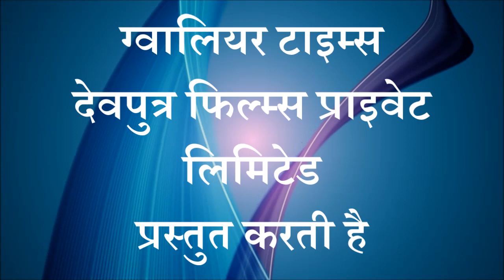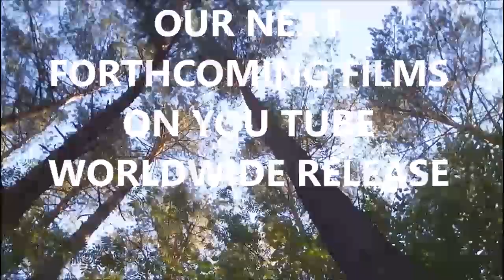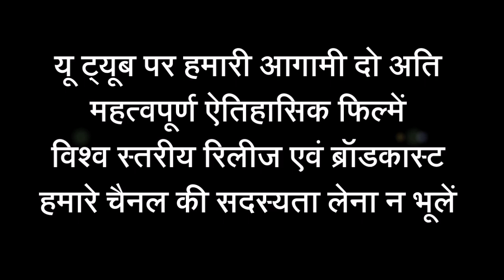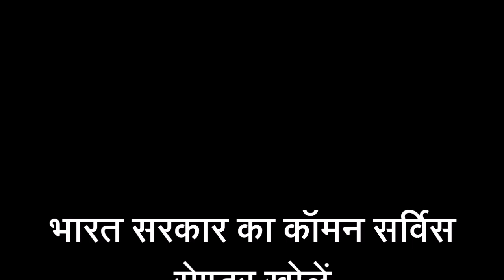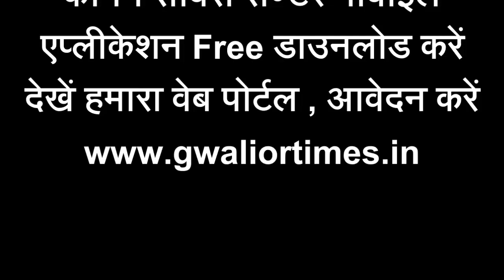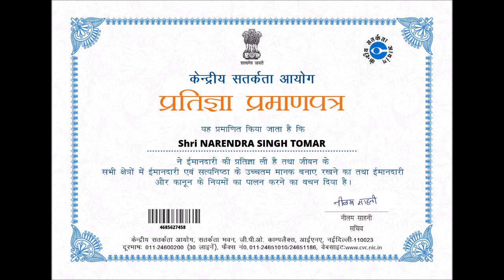चमत्‍कारी मधुराष्‍टक व भगवान श्री कृष्‍ण व राम के अष्‍टक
ग्‍वालियर टाइम्‍स की 135 वीं फ‍िल्‍म -  भगवान श्री कृष्‍ण की जन्‍म अष्‍टमी 15 अगस्‍त पर विशेष प्रस्‍ुतत‍ि - श्री कृष्‍ण मधुराष्‍टक एवं श्री कृष्‍ण अष्‍टक , श्री राम स्‍तुति व श्री राम अष्‍टक एक साथ